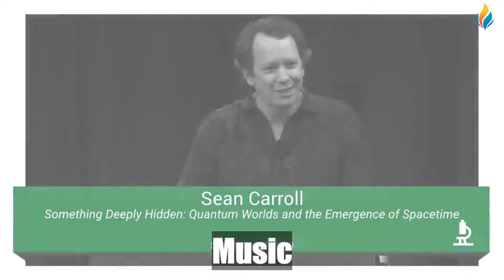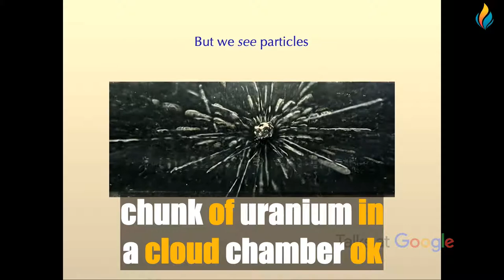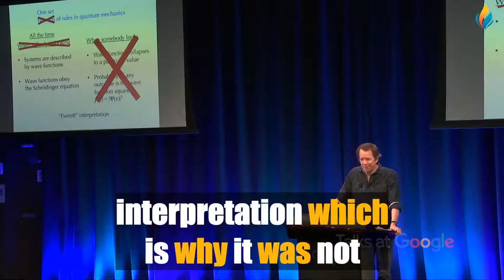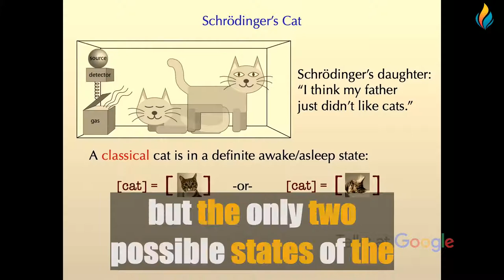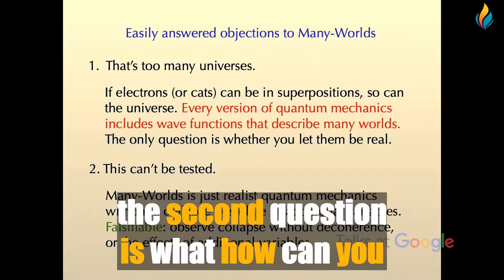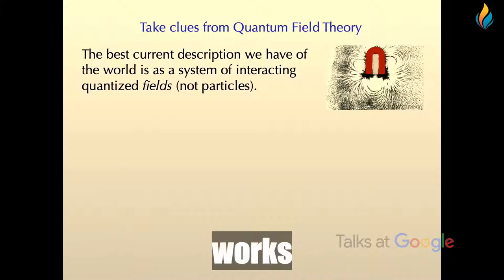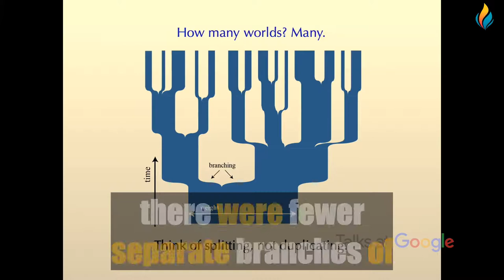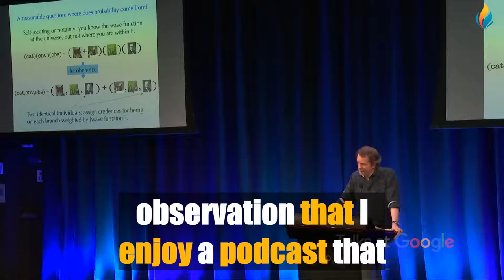Improve Your English with Google Talks | Sean Carroll | Big Subtitles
Our great new video for learning or improving English 🔴 Improve Your English with Google Talks | Sean Carroll | Big Subtitles